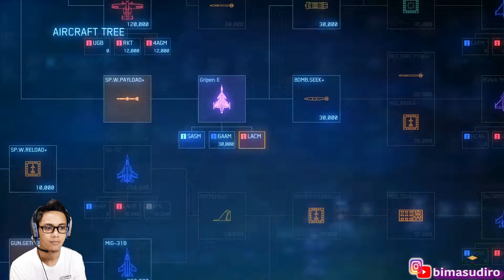Pertempuran Di Tengah Badai Pasir, Ace Combat 7 Indonesia 07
Hai hai hai gaess! Welcome back to Bimasudiro channel!!
Kali ini kita akan terusin main Ace Combat 7.
Misi kita sekarang adalah menghancurkan kilang minyak milik musuh dan menghancurkan suplai bahan bakar drone milik musuh.

Video game credits :
Dirty Palm - Freakshow.